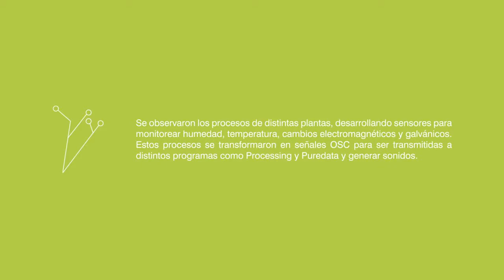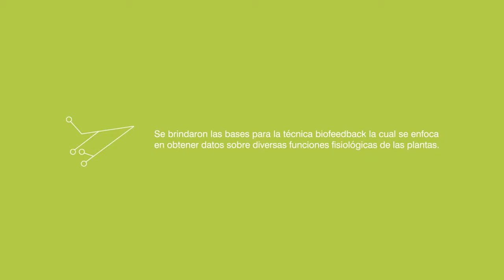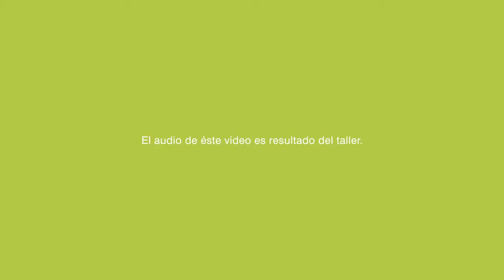talleres_ccd Biosensores (en colaboración con la Biblioteca Vasconcelos).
El proyecto plantea el diseño de una prótesis sonora basada en el principio de biofeedback: técnica que se enfoca en obtener datos sobre diversas funciones fisiológicas de un cuerpo orgánico.
En el taller se aprendieron las herramientas que al ser combinadas con tres softwares diferentes estimulan a la planta, la cual reacciona a estos estíumulos y los tranforma en sonido.
Impartió: Leslie García.